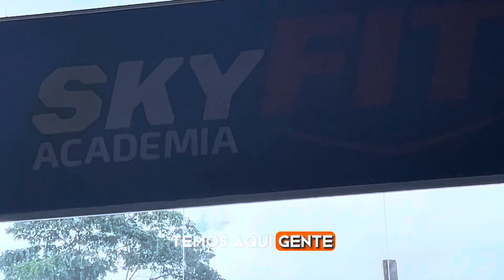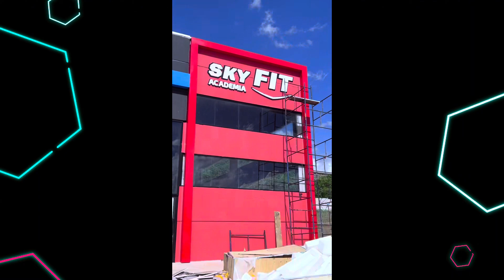Skyfit Academia (Bragança Paulista)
Oiii tudo bem ? Seja bem
Vindo aqui no meu canal ✨
Já se escreva -se para não perder os conteúdos por aqui ❤️✨  Hoje eu vim te mostrar a mais nova academia aqui de Bragança Paulista a skyfit academia uma rede de academias espalhadas pelo Brasil e agora aqui na minha cidade ❤️ os munícipes agradecem ,Bragança Paulista merece mais qualidade de vida .
Hoje te mostro um pequeno trecho de como está ficando a academia eu particularmente gostei muito
Logo trago mais novidades espero que tenha gostado